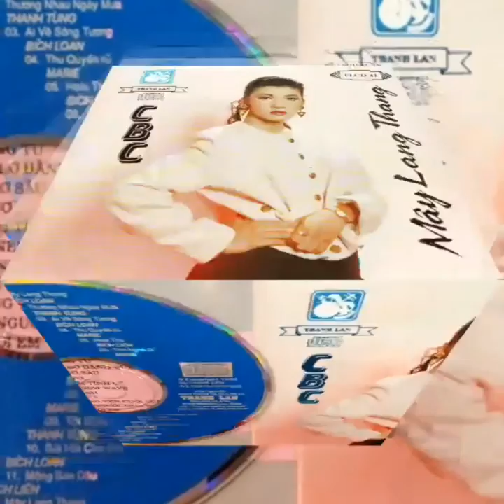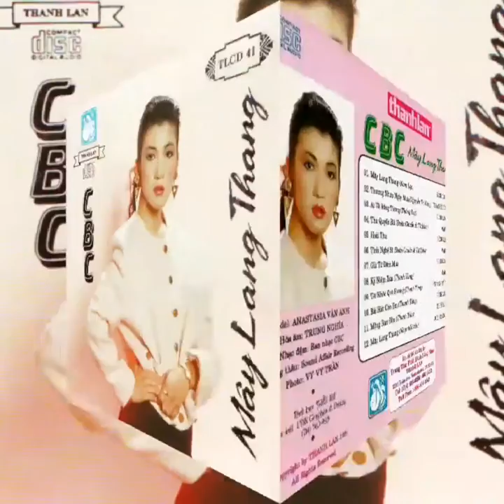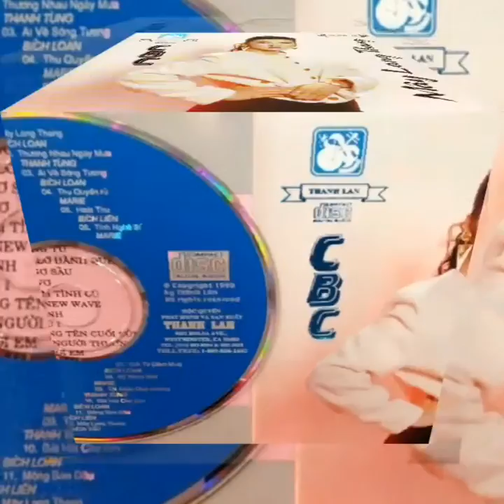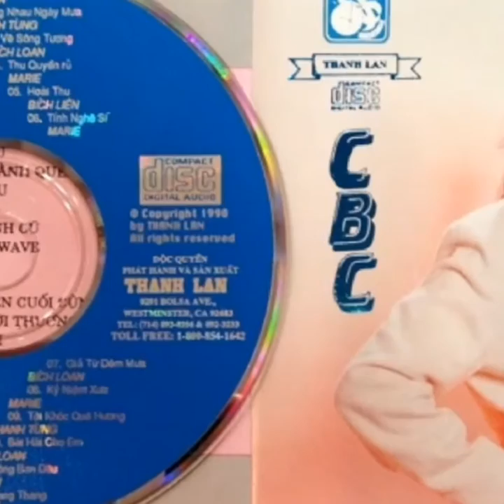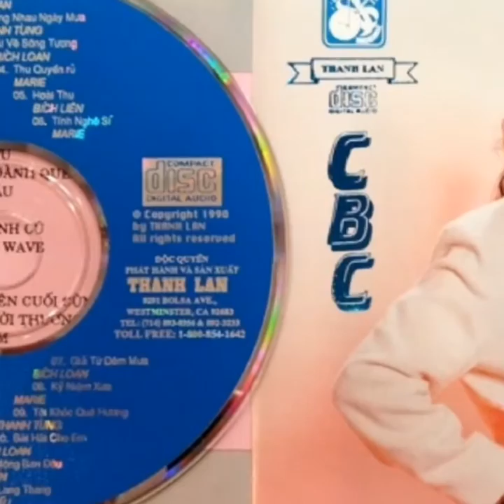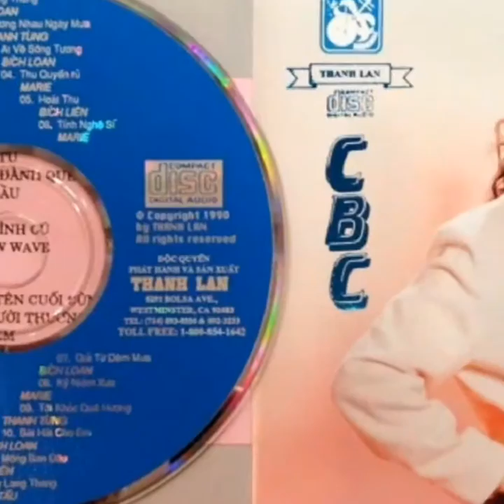Tôi Khóc Quê Hương _ St & Trình Diễn _ Thanh Tùng CBC Band ☆ VND 29/4/2019